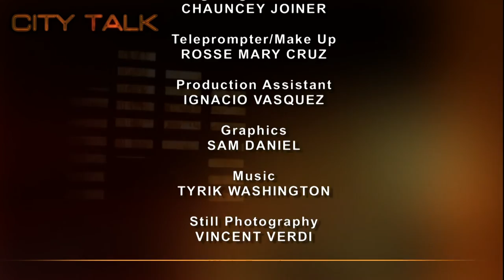CityTalk: Heidi Messer-Collective[i]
Heidi Messer, co-founder with her brother and husband of Collective[i] (among other enterprises), talks with Doug Muzzio about the role of technology on education, immigration, poverty, politics, and the re-creation of the middle class.

Taped: 11-11-13